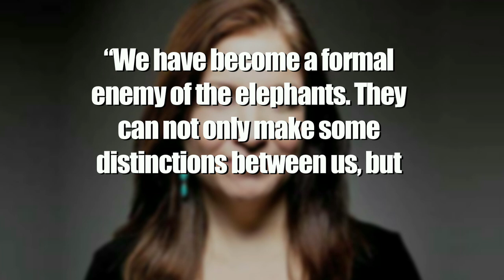Elephants Can Decipher Between Languages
Elephants recently informed us that they can hear what we're saying, and they don't like it.

Attention: SourceFed
6433 Topanga Canyon Blvd. #805